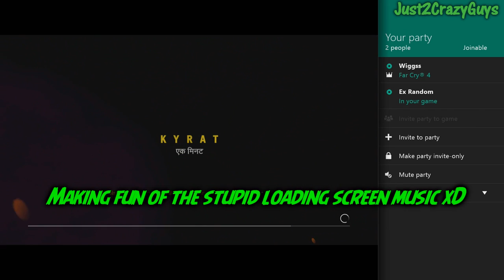Far Cry 4 Funny Glitches & Moments #3 - Bill Dance Flying School, Sliding Glitch, Jiggle Face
Sorry about the wait guys, we give you more soon. :D

Just give that like button a little rub ( ͡° ͜ʖ ͡°)